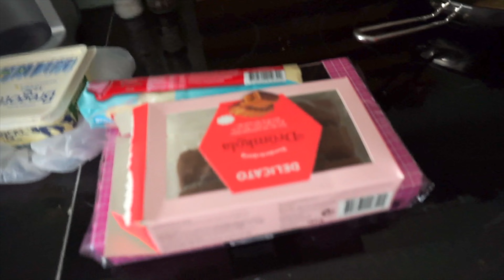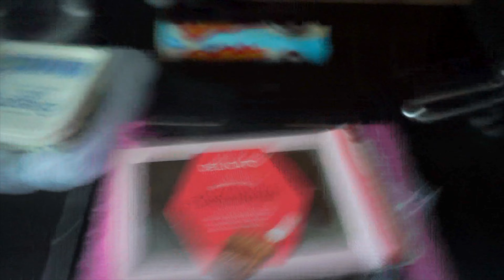VLOG TYG - Wypadek!!! Pakujemy się do ….